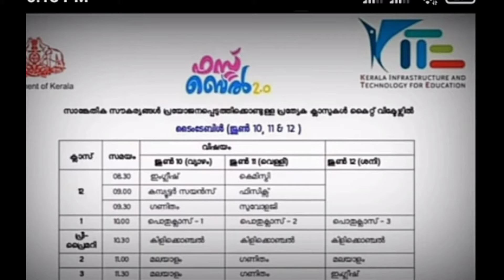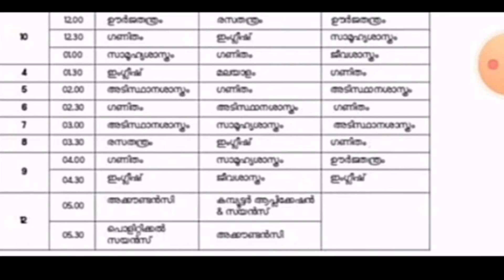FIRST BELL VICTERS CHANNEL Online class timetable /June 11 timetable / First bell/ itsvicters /aav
FIRSTBELL  VICTERS CHANNEL Online
class timetable /June 11 timetable / First bell/ itsvicters

KITE VICTERS CHANNEL Online class timetable /June 9 timetable

KITE VICTERS CHANNEL Online class timetable /June 9 timetable / First bell/ itsvicters/ aav

arnavardra vlogs timetable sub for more timetables @itsvicters aav thanks😄aav.